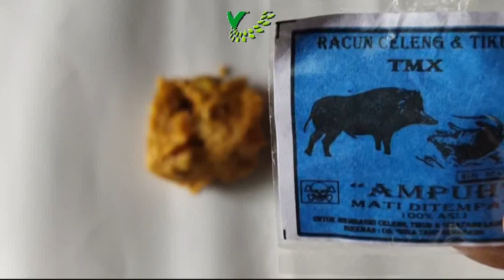Jebak Tikus dengan Racun dan Gorengan (Tikusnya Ngemil 👀)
Uji Coba Jebak Tikus dengan Racun dan Gorengan